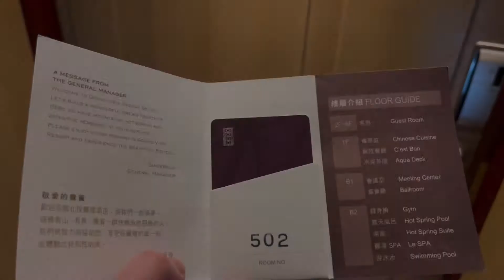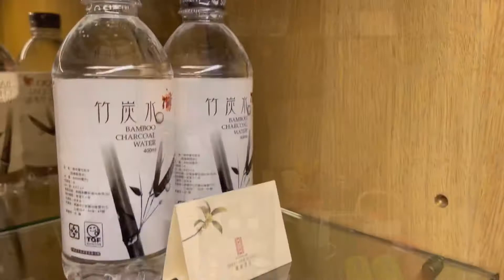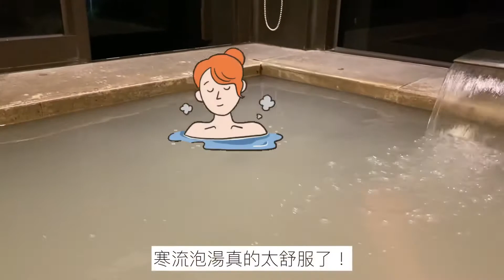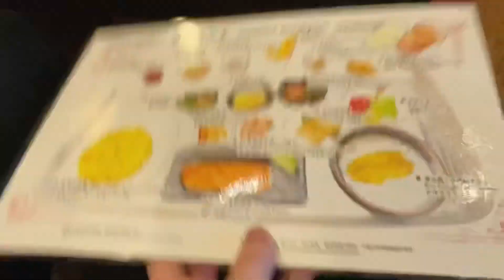【北投 麗禧溫泉酒店】幽雅精緻套房｜雅緻豪華客房開箱｜典藏海陸套餐｜北投最貴溫泉飯店？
這次海獺妹妹要來開箱北投知名麗禧溫泉酒店的#幽雅精緻套房以及#雅緻豪華客房！

Chapter章節

0:00 Intro

0:23 優雅精緻套房開箱

1:55 雅緻豪華客房開箱

5:20 典藏海陸套餐

8:47 早餐介紹